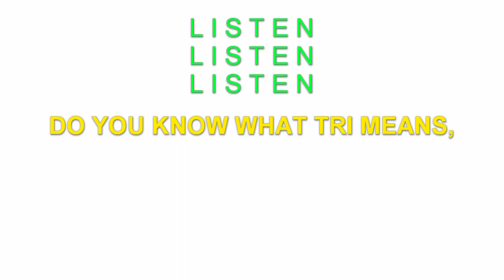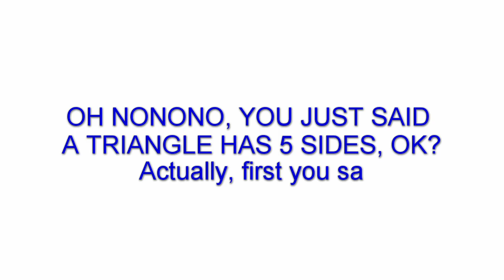KashmirQ gets so high, the airplanes are below him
ION is interesting at times